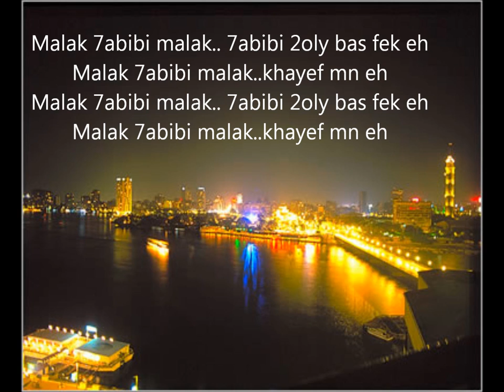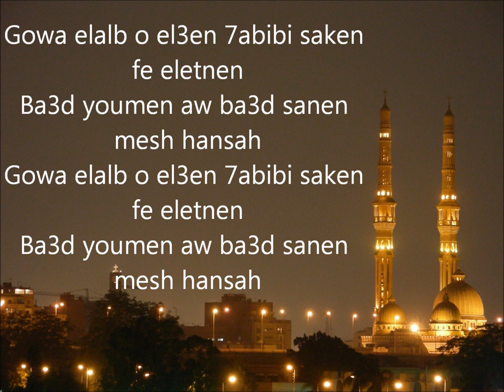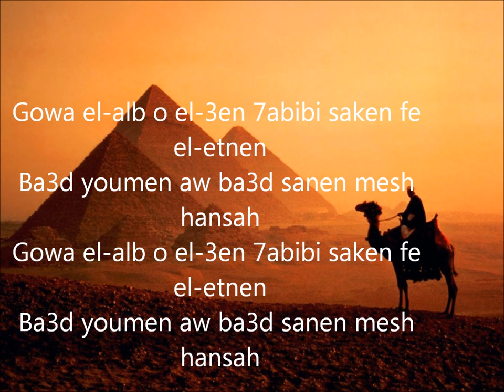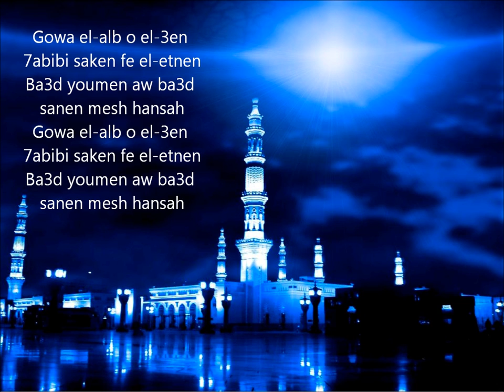Gowa El Ab lyrics Hossam Habib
Hossam Habib